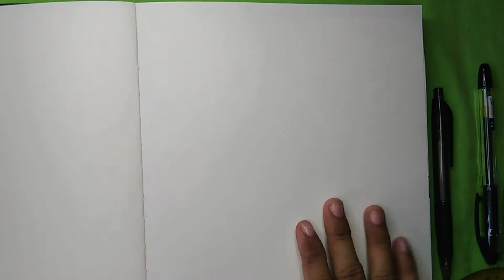Mandala Art for Beginners || Dream Catcher Mandala || No. 01 || Ely TV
Keep supporting my Channel. Godbless po